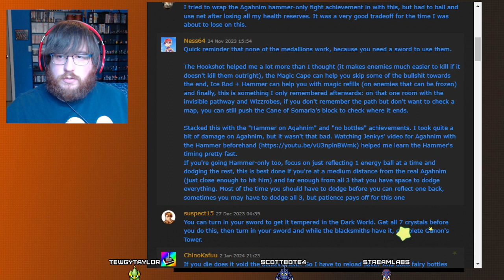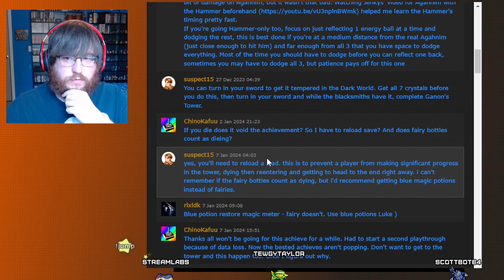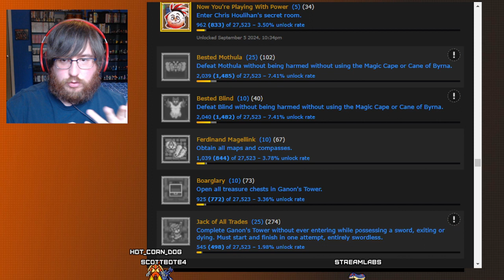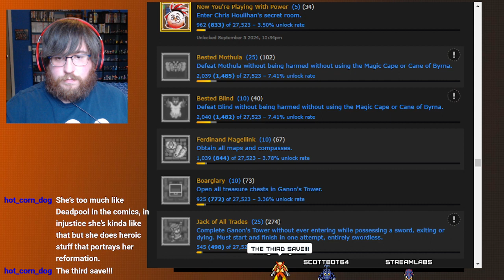100% Run - A Link to the Past - Part 5